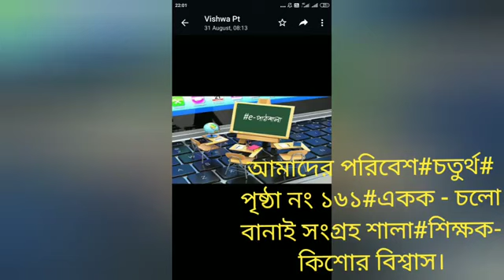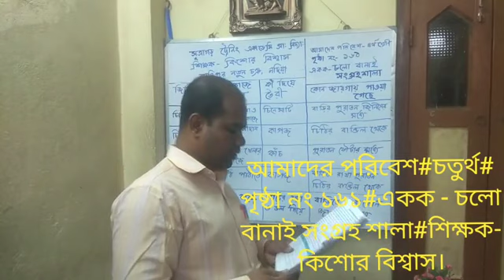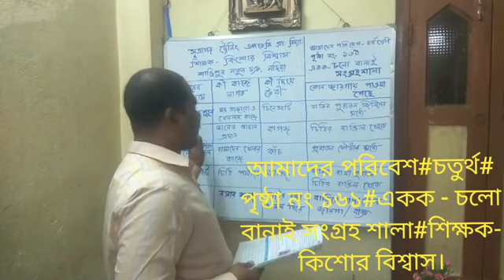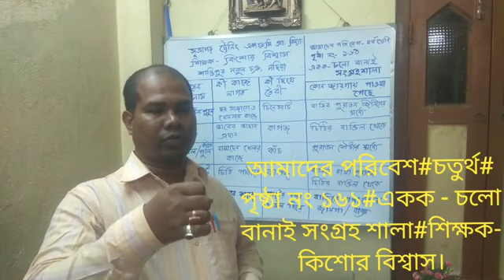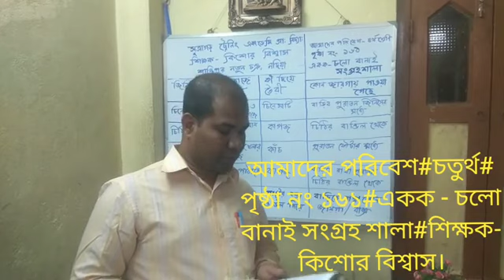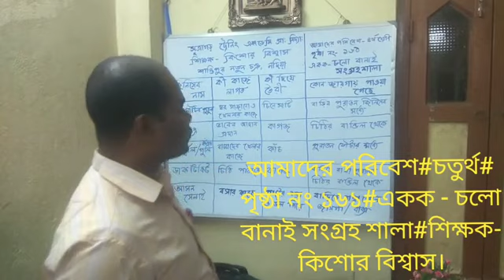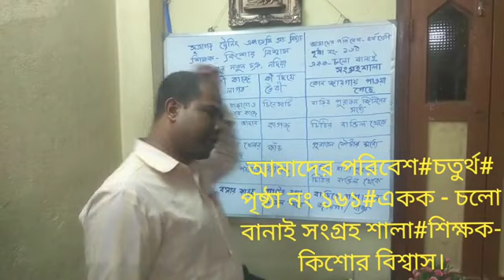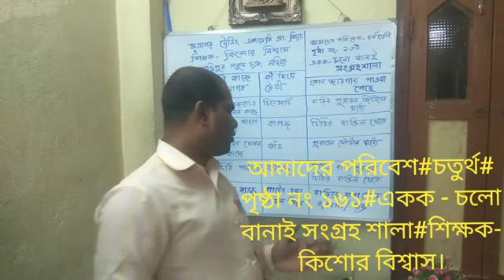eপাঠশালা # চতুর্থ # আমাদের পরিবেশ # চলো বানাই সংগ্ৰহশালা # পৃষ্ঠা :- ১৬১ # শিক্ষক :- কিশোর বিশ্বাস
eপাঠশালা # শ্রেণি :- চতুর্থ # বিষয় :- আমাদের পরিবেশ # একক :- চলো বানাই সংগ্ৰহশালা # পৃষ্ঠা :- ১৬১ # শিক্ষক :- কিশোর বিশ্বাস